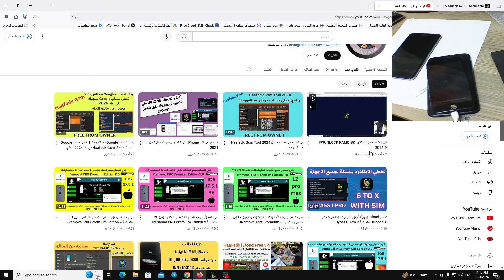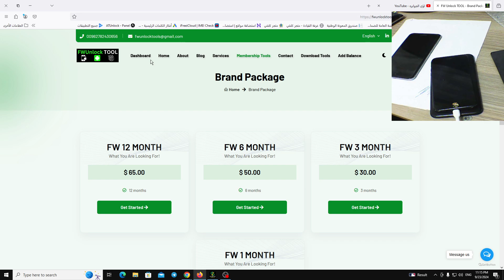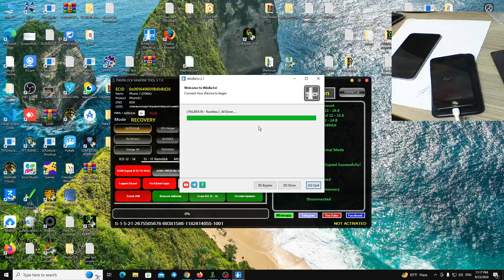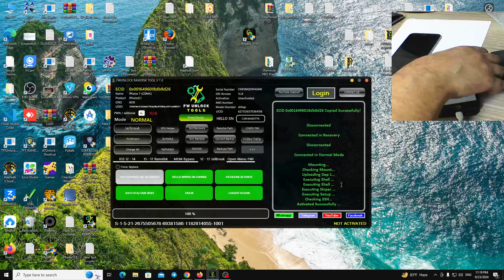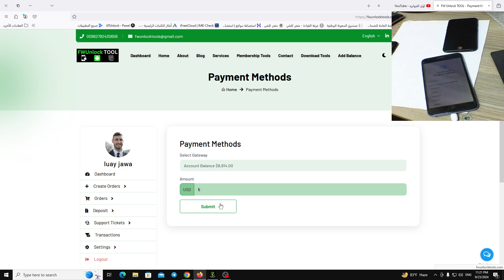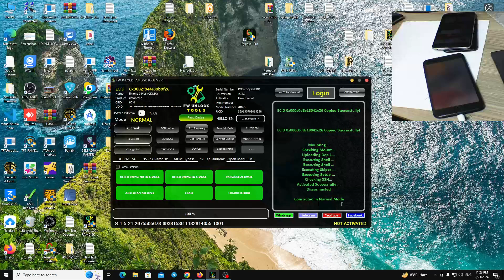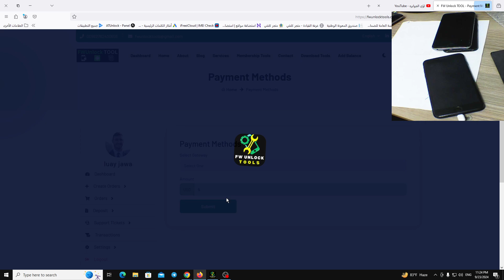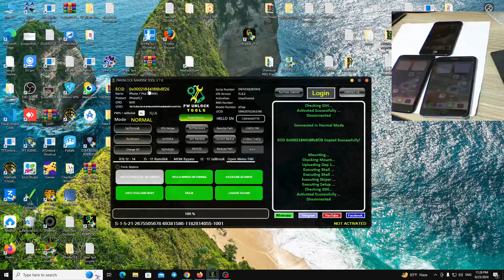تخطي الايكلاود باستخدام FWUNLOCK RAMDISK V7 0 بدون تغيير السيريال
في هذا الفيديو، سنستعرض طريقة فعّالة لتخطي الايكلاود بدون الحاجة لتغيير السيريال باستخدام أداة FWUNLOCK RAMDISK V7.0. ستتعلم كيفية استخدام هذه الأداة بسهولة وخطوات تفصيلية لتجاوز حماية الايكلاود على أجهزة iOS. تابع الشرح خطوة بخطوة لضمان النجاح في العملية وتجنب أي مشاكل. هذا الفيديو مناسب للمبتدئين والمحترفين على حد سواء.

شرح تفصيلي لاداة تخطي الايكلاود FWUNLOCK RAMDISK 2024
هل نسيت كلمة مرور iCloud على هاتفك؟ لا تقلق! في هذا الفيديو، سنوضح لك كيفية تخطي iCloud بشكل شامل باستخدام أداة FWUNLOCK RAMDISK.

سنشرح خطوات تخطي iCloud بالتفصيل، مع عرض أمثلة حية. ستتعلم أيضًا كيفية استخدام أداة FWUNLOCK RAMDISK لتخطي iCloud بسهولة، دون الحاجة إلى جلبريك أو كمبيوتر.

هذا الفيديو مناسب لأي شخص يواجه مشكلة في تفعيل هاتفه بسبب iCloud.

شرح مشكلة قفل iCloud
شرح أداة FWUNLOCK RAMDISK
خطوات تخطي iCloud باستخدام أداة FWUNLOCK RAMDISK

تأكد من مشاهدة الفيديو كاملاً قبل البدء.
تأكد من أن هاتفك متصل بشبكة Wi-Fi.
تأكد من تحميل أداة FWUNLOCK RAMDISK من المصدر الرسمي.
اتبع التعليمات بدقة لتجنب أي مشاكل.
رابط التحميل :
الاول

فيديو حل جميع مشاكل برامج السوفتوير

إذا كنت تواجه مشكلة في تفعيل هاتفك بسبب iCloud، فلا تتردد في استخدام أداة FWUNLOCK RAMDISK لتخطي iCloud بشكل شامل بسهولة. ستتمكن من تفعيل هاتفك بسهولة في غضون دقائق.

اداة فك الايكلاود الشامل لجميع الاجهزة
لأدوات تخطي الايكلاود:

فتح ايكلاود ايفون
فتح رسمي ايكلاود
خدمة فتح ايكلاود
خدمات FW UNLOCK
فتح ايكلاود ايفون:

إزالة ايكلاود ايفون
فتح حساب ايكلاود
فك قفل ايكلاود
حل مشكلة ايكلاود
FWUNLOCK RAMDISK V7.0
تجاوز حماية الايكلاود
فتح الايفون بدون سيريال
iCloud Bypass
RAMDISK Unlock
تخطي قفل iCloud
فتح أجهزة iOS
تخطي الايكلاود بدون تغيير السيريال
فتح الايفون ببرنامج RAMDISK
iCloud removal tool
طريقة تخطي الايكلاود
فتح الشبكات
فتح حسابات
إصلاح الهواتف
صيانة الهواتف